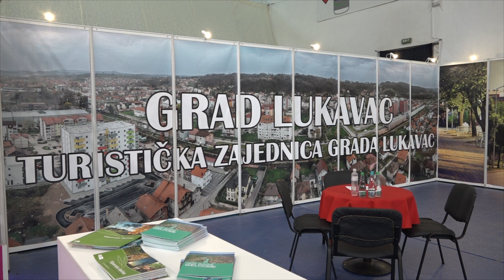RTV Lukavac, kao generalni medijski pokrovitelj, uspješno promovisala Sajam List 2024.